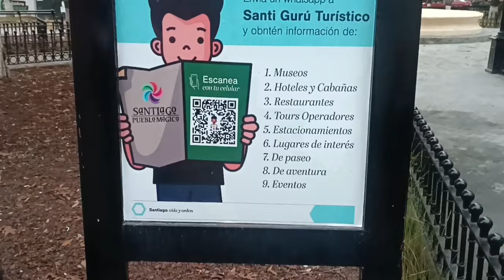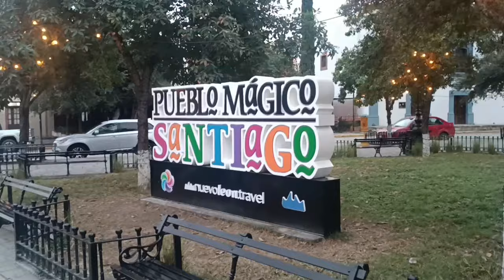Así se encuentra la presa de La Boca en Santiago Nuevo León de rol hasta Monterrey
Madrugamos para escapar del trafico y salir de la rutina amigos, aproveche para dar unas vueltas personales y compartirle el estado en que se encuentra la presa más cerca de Monterrey, esperemos se recupere pronto con lluvias, saludos a todos